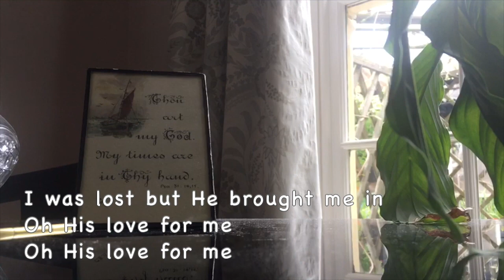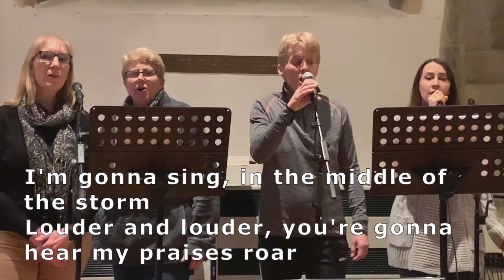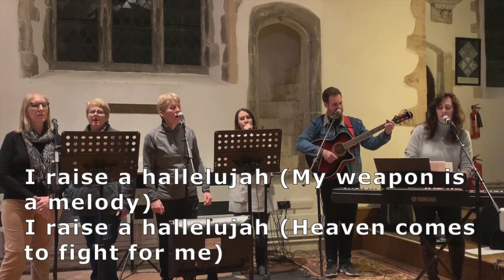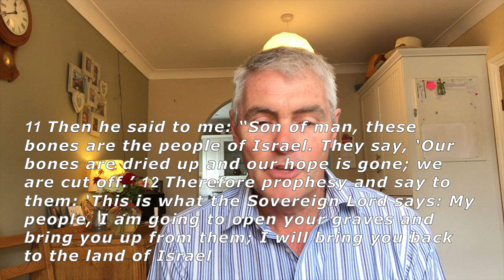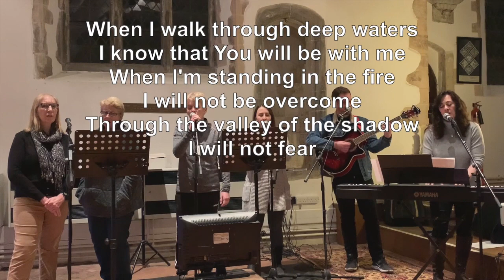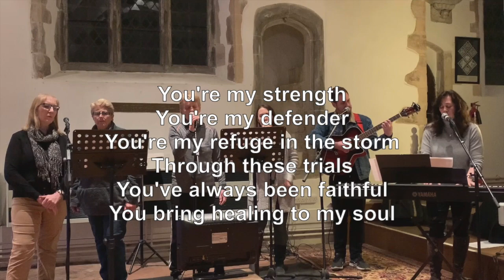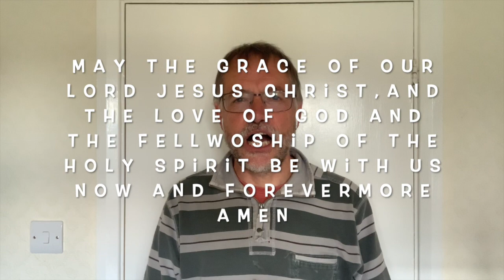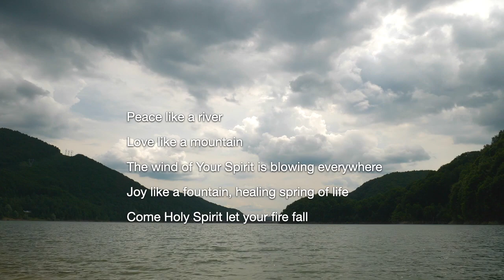3rd May 2020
Breakthrough for Sunday 3rd May 2020